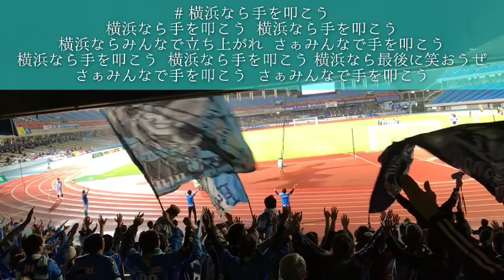20171020【横浜FC×町田】~横浜FCチャント~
横浜FC チャント 応援歌